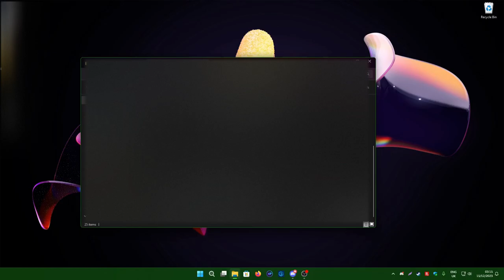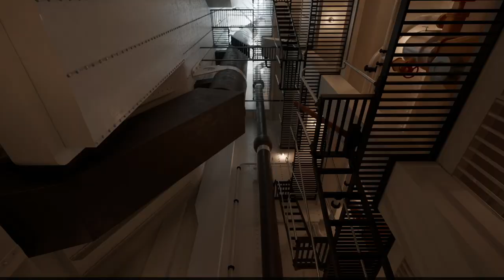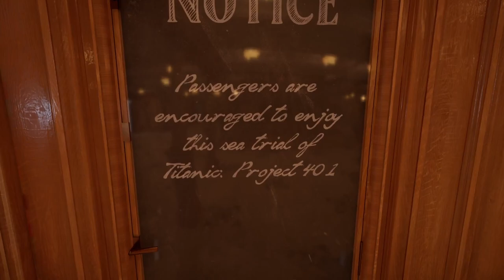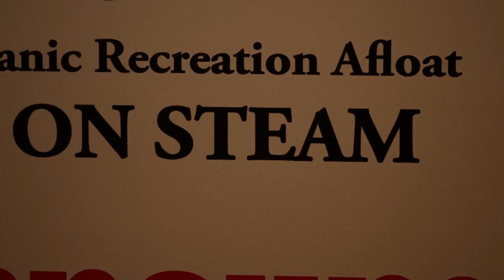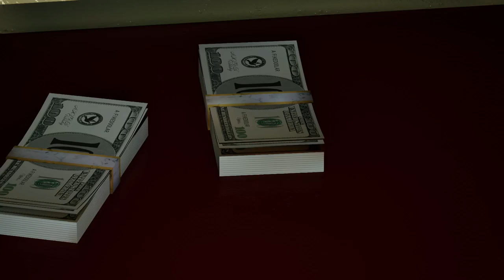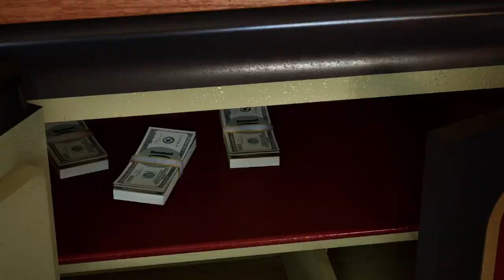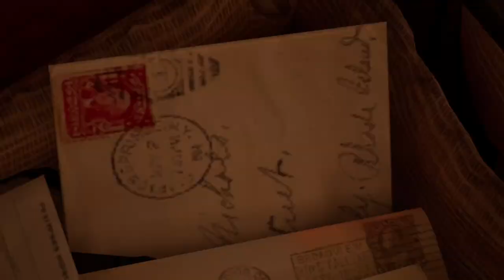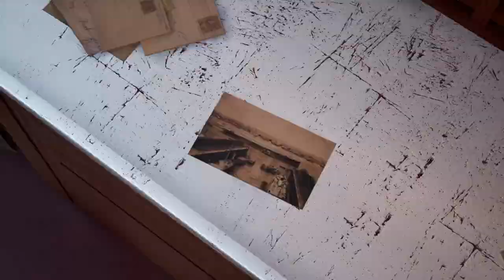Titanic: Honor and Glory| sinking demo and looking around history!